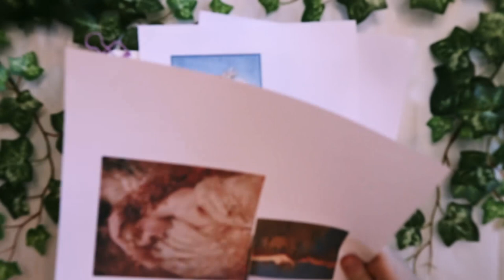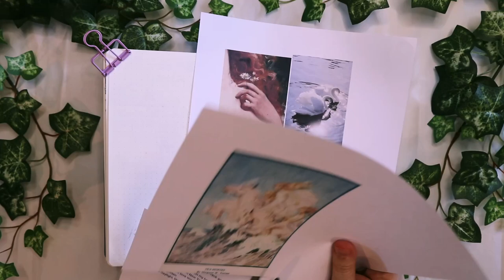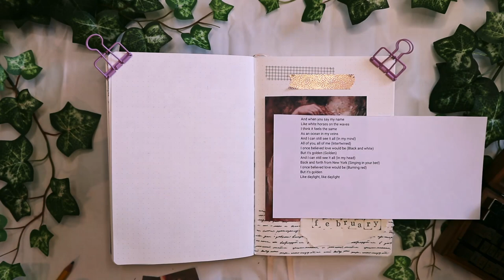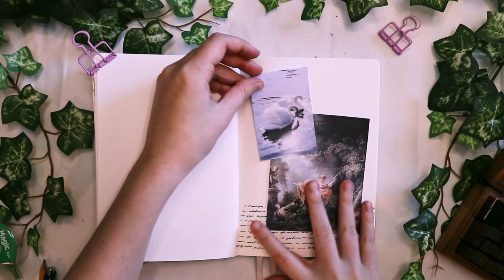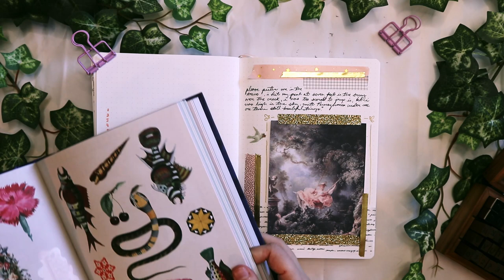february plan with me 💖 aphrodite / rococo paintings / soft golden theme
i once believed love would be burning red... but it's golden, like daylight

happy Valentine's month! my theme for February is Aphrodite / Venus (particularly from Botticelli's Birth of Venus painting) meets pink/gold meets rococo art meets soft-girl vibes. With a smattering of Taylor Swift and Aurora lovey dovey lyrics :)

Tag me on instagram if you create anything inspired by this video- I would love to see your interpretations!

The Swing by Fragonard (diary page)
Young woman with Daisies painting by Emile Vernon (wedding spread)
lyrics: Seven by Taylor Swift, Daylight by Taylor Swift, Exist for Love by Aurora

basic pen: Pentel Energel 0.5
Mildliners
Stickers: nail polish and doves (Violette Sticker Club), girl dancing on winter to do (Antiquarian Sticker Book)
Crayola Supertips
Gold gel pen (Amazon)
Washi tape: gold glitter/gold neutral/handwritten/french/grid white/architecture: Amazon
Washi tape: cream with spirals/hearts on maroon: Michaels
Washi tape: lavender constellations: Paper Geek Co
Washi tape: lavender check/pink with gold stars: Maisie Lane
pink binder clips: Maisie Lane
Dawn sticker pad (Amazon)
Alphabet stamps: Aliexpress
calligraphy paper on cover page: Etsy